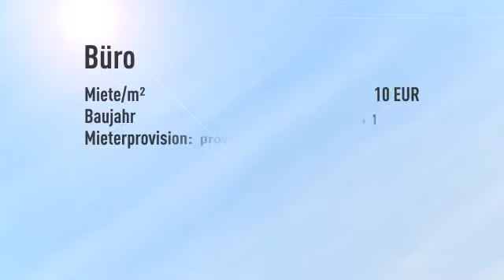Praxis oder Büro in Fussgängerzone, Renovierung erfolgt noch in Absprache!